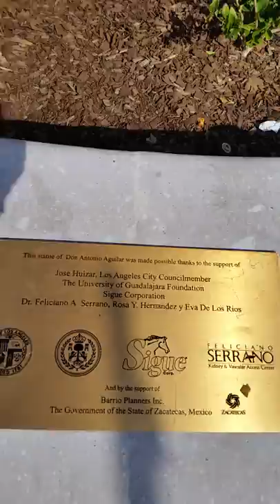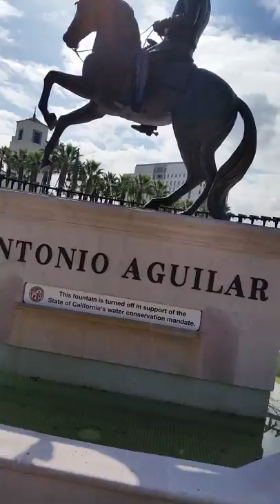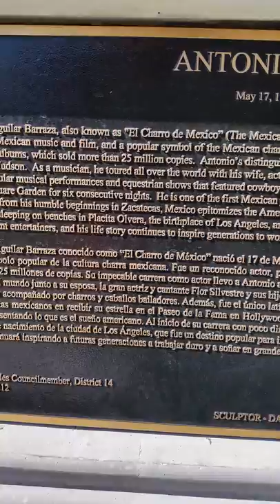Antonio Aguilar Statue Union Station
Arriving to the sight of one of my heroes.